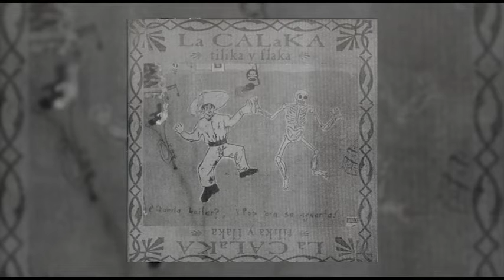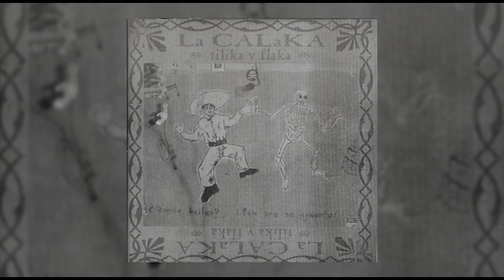La Calaka tilika y flaka - La llorona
Demo: Quería bailar pos ora se aguanta. La Calaka tilikay flaka Música con mensaje y conciencia. Es un grupo formado por 7 músicos de Tepic, Nayarit, México. Tocando música con crítica social para despertar consciencias en el mundo, desde hace más de una década llevando la música en el alma.

Music with message and conscience. La Calaka tilika y flaka is a group formed by 7 musicians from Tepic, Nayarit, Mexico. Playing music with social criticism to awaken consciences in the world, for more than a decade leading the music in the soul.